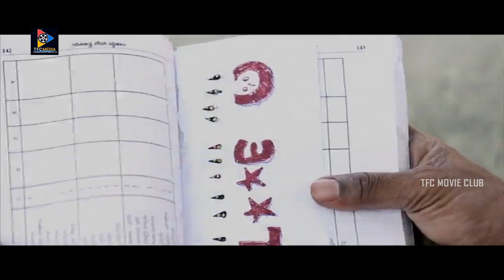Sumith Cute Love Scene || Love Junction Movie || TFC Movie Club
Watch & Enjoy :Sumith Cute Love Scene || TFC Movie Club